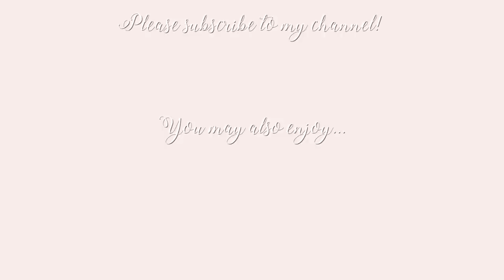WARDROBE STAPLES TO BUY THIS BLACK FRIDAY ~ Freddy My Love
Classic wardrobe staples you should buy this Cyber Week!

FLOSSY BY FREDDY DRESSES
The Coco dress- SOLD OUT
The Cornelia dress (SOLD OUT, SIGN UP FOR RESTOCK)-
The Cornelia cape (SOLD OUT, SIGN UP FOR RESTOCK)-

*Abercrombie camel wrap coat
Karen Millen camel cape coat

*Abercrombie brown knit dress cream knit dress

Lilysilk white blouse
Lilysilk pink blouse
Lilysilk short sleeve blouse

Coach Pillow Madison bag
Coach Tabby bag
D&G nude Sicily
D&G quilted Sicily

*Abercrombie NY sweater
*Abercrombie Paris sweater

Stuart Weitzman OTK boots
Stuart Weitzman ankle boots
Ferragamo ballet pumps

♥ DEPOP- @freddymylove

Freds x